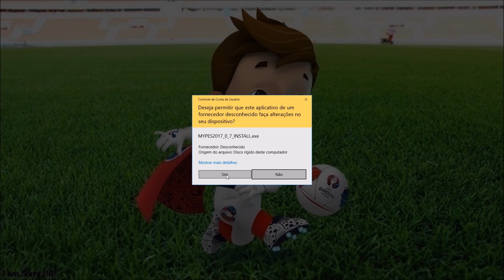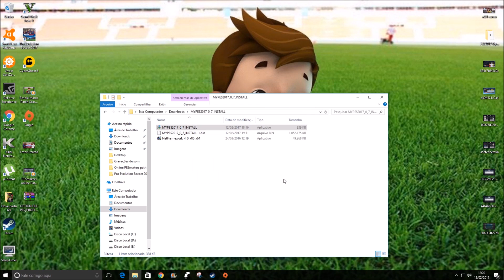MYPES PATCH 7.0 AIO ,PES 2017 PC DOWNLOAD